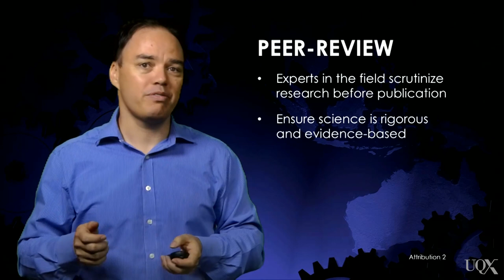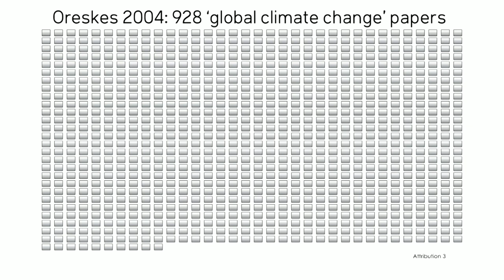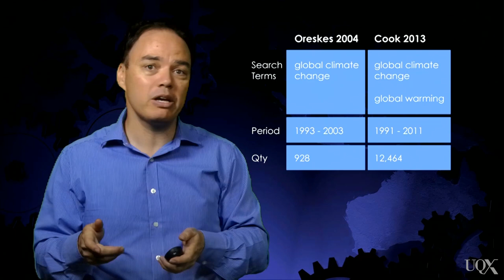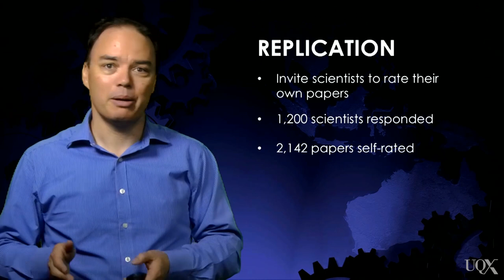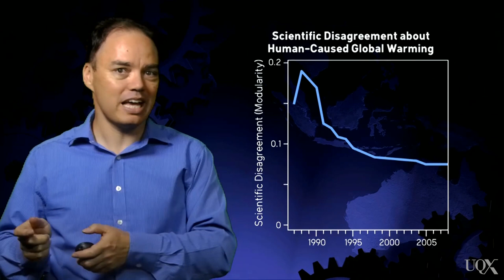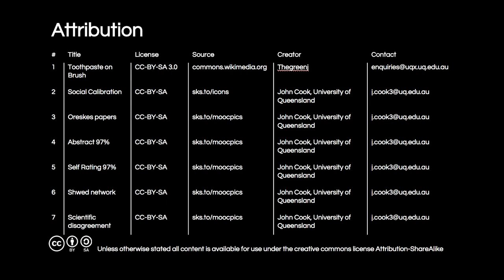UQx DENIAL101x 1.2.3.1 Consensus of Papers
What does peer-reviewed literature have to say about climate change? The seminal work of Naomi Oreskes in 2004 analysed peer-reviewed scientific papers and found unanimous scientific agreement. Follow-up research by the Skeptical Science team quantified the consensus in the scientific literature from 1991 to 2011, finding a 97% agreement.  Subtitles available in English, Slovenian, Finnish

About Denial101x:

Climate change is real, so why the controversy and debate? Learn to make sense of the science and to respond to climate change denial in Denial101x, a MOOC from UQx and edX. Denial101x isn’t just a climate MOOC; it’s a MOOC about how people think about climate change.

References for this video:

Oreskes, N. (2004). The scientific consensus on climate change. Science, 306(5702), 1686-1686.

Cook, J., Nuccitelli, D., Green, S. A., Richardson, M., Winkler, B., Painting, R., ... & Skuce, A. (2013). Quantifying the consensus on anthropogenic global warming in the scientific literature. Environmental Research Letters, 8(2), 024024.

Shwed, U., & Bearman, P. S. (2010). The temporal structure of scientific consensus formation. American Sociological Review, 75(6), 817-840.